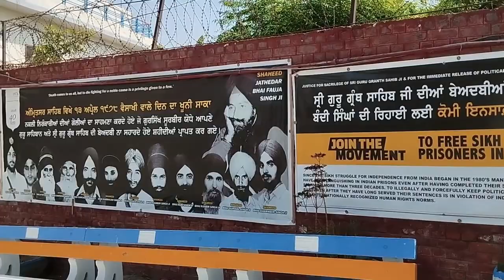gurudwara tambu sahib history and live darshan | pakistan yatra vlog part 5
gurudwara tambu sahib history and live darshan | pakistan yatra vlog part 5 pakistanvlog pakistan gurudwara
दोस्तों स्वागत है आपका हमारे इस चैनल information world मे, यहां पर मिलेंगे आपको इतिहासित knowledge जो आपकी इनफार्मेशन और ज़ादा बढाएगी.

Sikh itihas, sikh history, maharaja ranjeet singh,
Anandpur sahib history, nanak mata history, shri hemkunt sahib history, gurbani, guruamardas ji history, joda sahib history